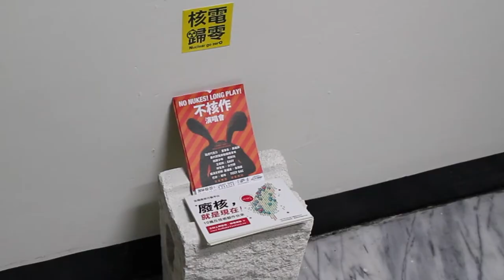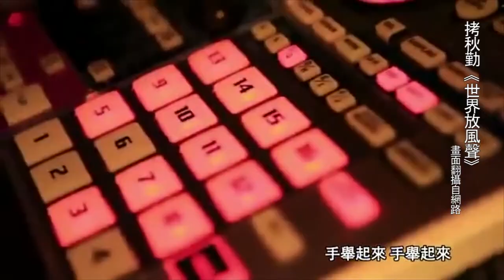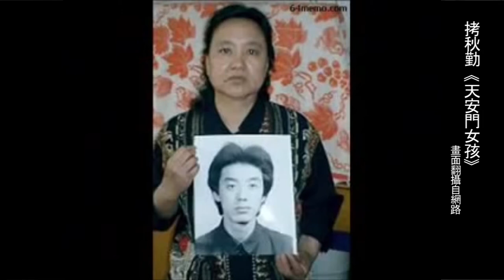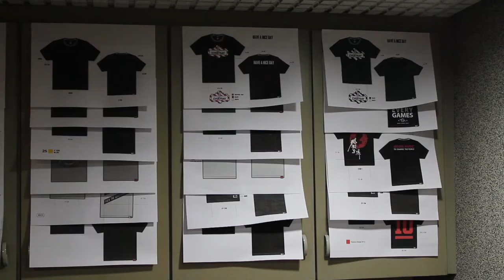《當藝術介入社會》拷秋勤專訪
拍攝團隊：『陳柏穎、林晴揚、傅威、歐昶廷』

『我們不知道能影響多少人，但我們就抱著拉一個算一個的想法去做』

拷秋勤的音樂創作與社會議題經常有密切的關聯，往往歌迷受到影響，轉而關注議題，並走­上街頭。公庫專訪拷秋勤，談談當音樂創作，與社會議題結合時，會產生怎麼樣的摩擦與影­響力？團員會互相衝突嗎？以及對社運商品的看法？

拷秋勤的音樂以融合台灣元素與西方Hip-Hop元素見長，舉凡南北管、客家八音、客­家山歌、台語老歌、歌仔戲等都是他們的創作元素，歌詞方面主要以台灣發生的大小事為主­，舉凡黑心食品、詐騙集團，甚至是文化發展及台灣歷史故事都是他們書寫的題材。